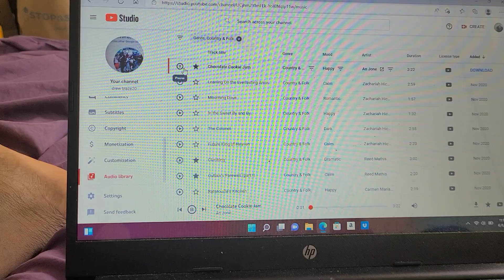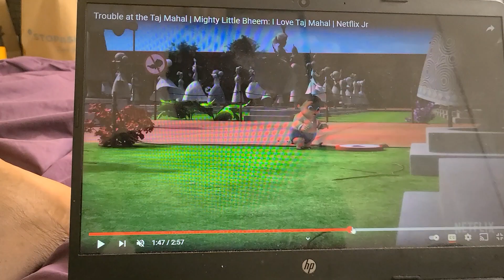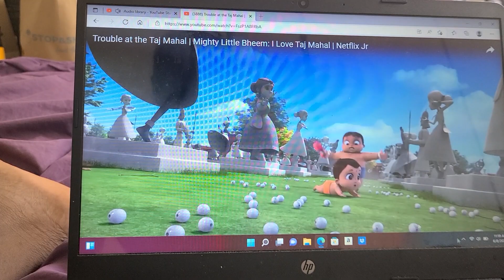TROUBLE AT THE TAJ MAHAL # MIGHTY LITTLE BHEEM # I LOVE TAJ MAHAL TRAILERRR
trouble in taj mahal.

mighty little bhem

I love taj mahal...

kids middle east cartoon